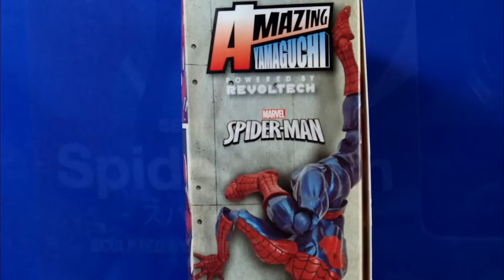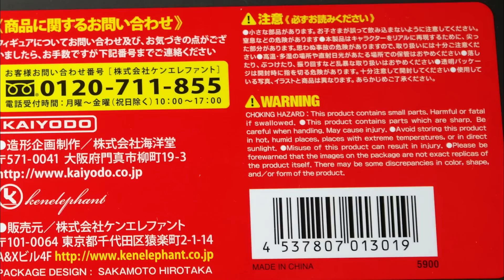Review Spider-Man Revoltech Ft. Deadpool Show Amazing Yamaguchi 002 Kaiyodo Revision Español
Deadpool fue contratado nuevamente para hacer la revision, que por ser exigencia del jefe, no pudo negarse a hacer su show. Spider-Man de Revoltech en su version Amazing Yamaguchi es de lo mejor de esta serie de Kaiyodo!.

P.D. El video quizas haya partes desincronizadas y es que mi programa nuevamente me la jugo mal, se crasheaba al solo darle click a algunas partes de los videos o audios, lo cual me tomo 3 dias reparar y rescatar el trabajo de varios dias.